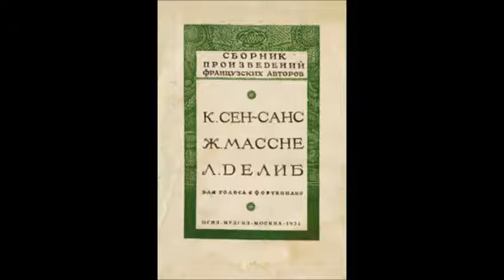Massenet Массне Chant provecal Провансальская песня Георгий Виноградов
Пер. В. Багадурова